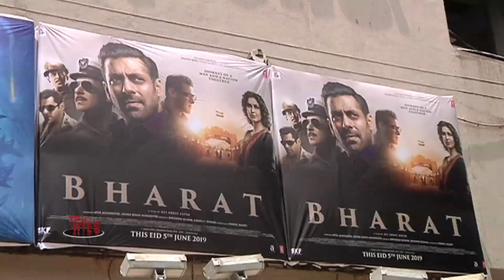Bharat Public Review | Salman Khan, Katrina Kaif, Disha Patani